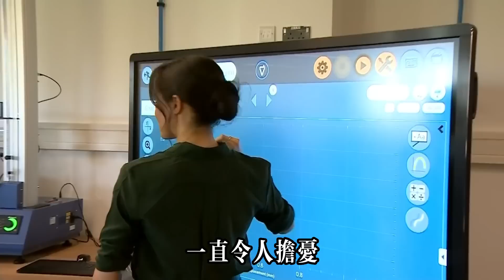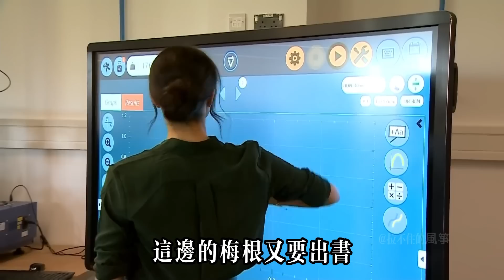哈里稱百分百可以與家人和解，而梅根表示要繼續出書，與王室硬剛到底#梅根#哈里王子#凯特#卡米拉#威廉王子#查尔斯#英女王#苏菲王妃#路易斯王子#夏洛特公主#乔治王子#戴安娜#安德魯